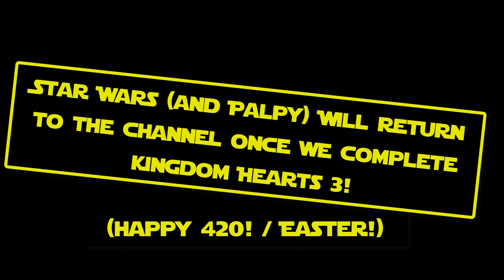Palpy420.jpg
Palpy has an announcement foooools! SO LISTEN UP! But first he must give Ridds THE TESTIES!! HAPPY 420!!

-Burgs
-The Riddler
-GrrLily
-XoMissCanadaoX
-Ben Fitzpatrick
-Jorge Pena
-David
-Slipshod
-DarthDragonborn

-An Amazing RPG Let's Play!-

-My Outstanding Let's Plays of Star Wars: KotOR!